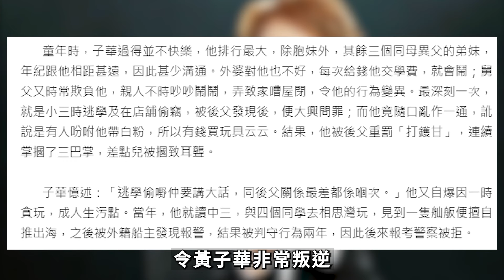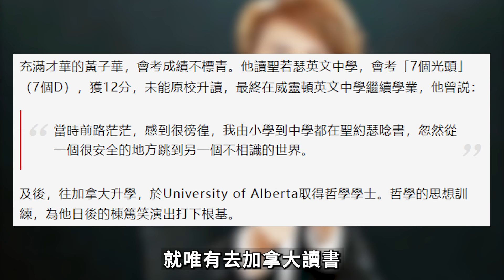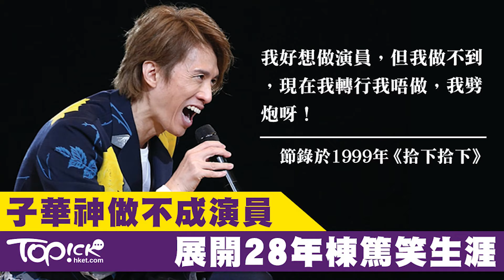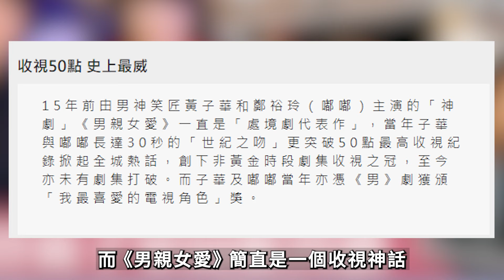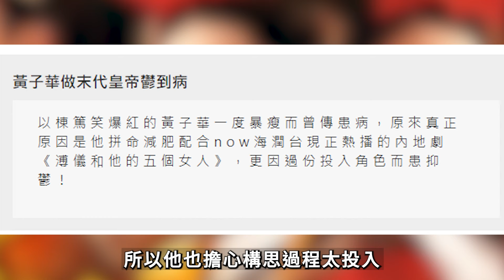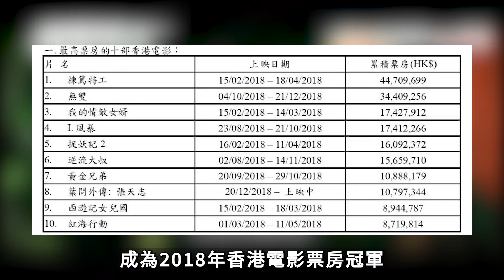【人物故事】 黃子華 「票房毒藥」的成神之路｜子華神｜《飯戲攻心》｜棟篤笑｜@OneWayInvestment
今集《人物故事》的主角 - 黃子華
立志想當演員 而命運卻總是跟他開玩笑
報讀藝訓班 藝訓班並沒有開辦
甚至拍攝電影也要賣樓集資?
本集就讓我們講述一下他的成神之路

🤩有興趣既朋友可以用我們的連結開戶，賺取額外優惠!
1） 老虎證券開戶連結
【使用聲明】 本影片為介紹藝人、明星、名人之用。所使用的素材包括聲音、影片等皆無意損害著作人權益的意圖，只是用來幫助說明與協助觀眾了解。若您有任何疑慮，請立即與我們聯絡，謝謝。

👉本集重點段落
0:00 Intro
0:44 早年生活
1:27 人生的低潮
2:06 棟篤笑的「始祖」
3:17 「票房毒藥」.
3:57 唯一補領獎的「視帝」
6:06 「子華神」的誕生
7:23 脫「毒」成功
8:36 《飯戲攻心》
9:33 結論

Ref.
小森平的免費下載音效